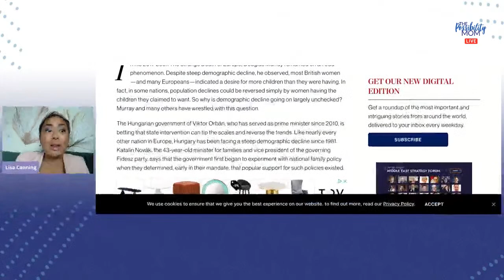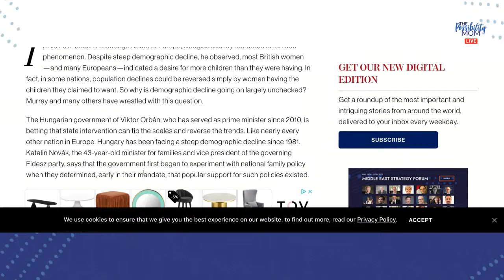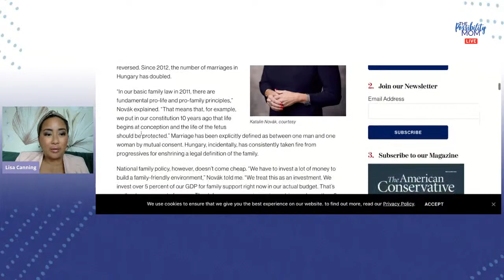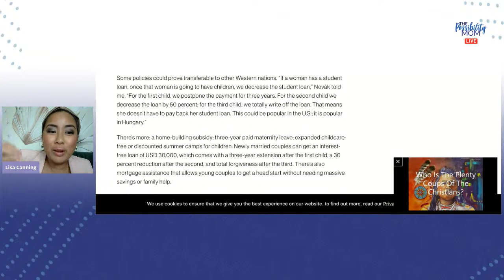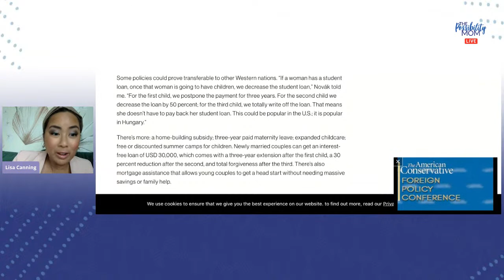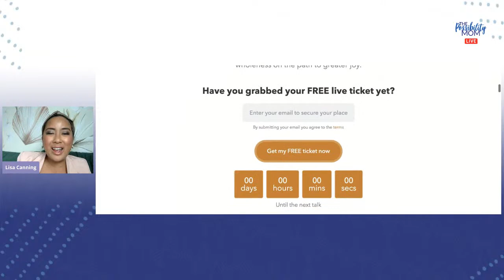Should I have another baby? with Adele Collins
In The Possibility Mom Live, I’ll be sharing hope, practical strategies, answering your questions, and featuring moms doing incredible things!

LINKS:
Hungary's policy on children:

Jill Simon's FREE Mission of Joy Summit (I am speaking live on Sunday):